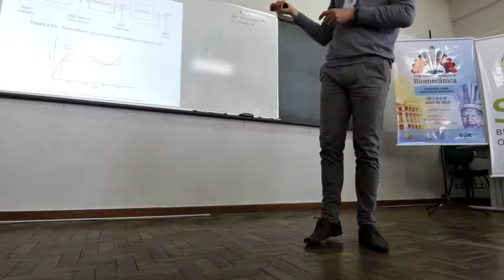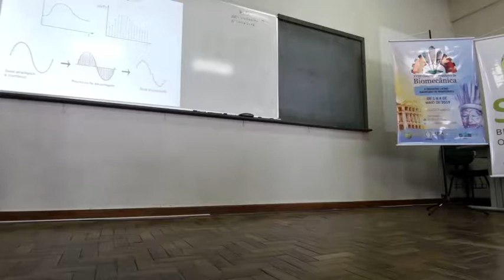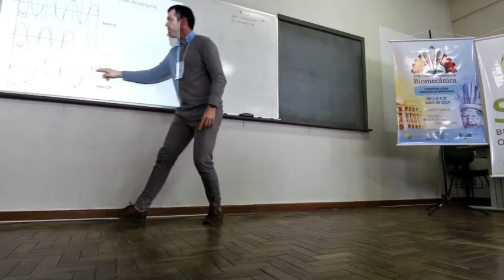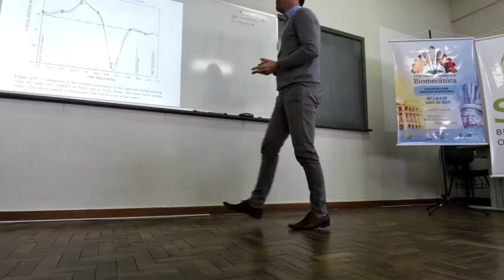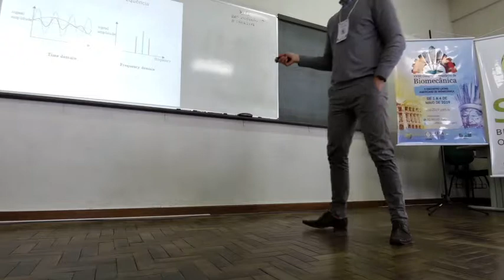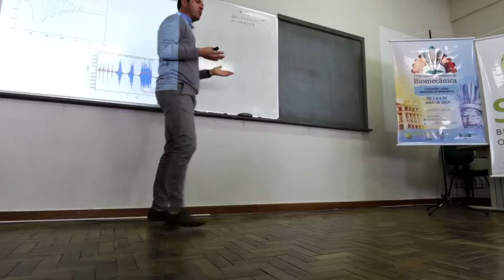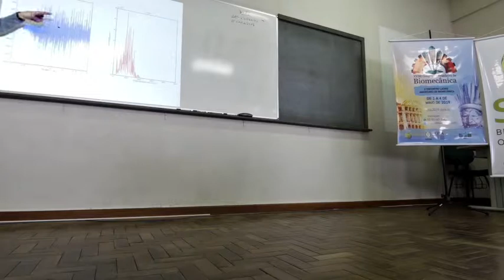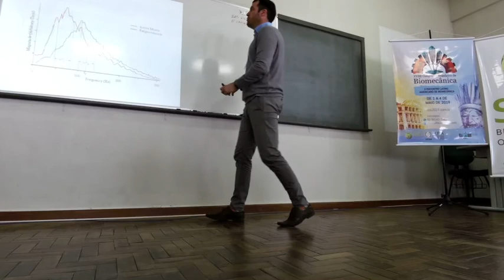EIB GNAP 2018 parte2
A Escola de Inverno do GNAP aconteceu de 14 a 16 de Setembro de 2018 na Universidade Federal do Pampa, Campus Uruguaiana.
Nesta playlist você confere como foi o curso.

Conteúdos:
Introdução sobre a importância do conhecimento sobre processamentos de sinais
Conceitos fundamentais: funções, diferenciação, tipos de sinais
Frequência natural de um fenômeno e amostragem
Análises no domínio do tempo e no domínio da frequência
Redução de dados, janelamentos
Filtragem, tipos de filtros, frequência de corte, ordem e aliasing
Aplicações específicas
Sinais de cinemetria
Ferramentas de aquisição
Taxa de amostragem, inspeção visual e filtragem
Sinais de força (força de reação do solo)
Ferramentas de aquisição
Taxa de amostragem, inspeção visual, filtragem
Sinais de EMG
Ferramentas de aquisição